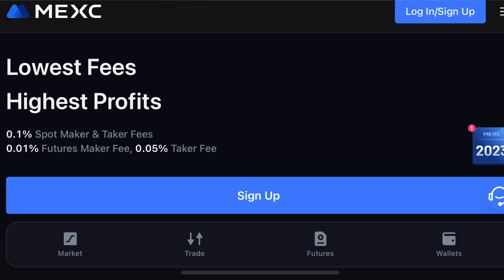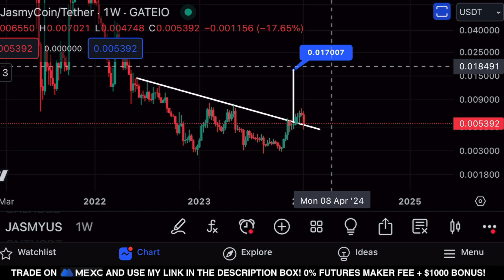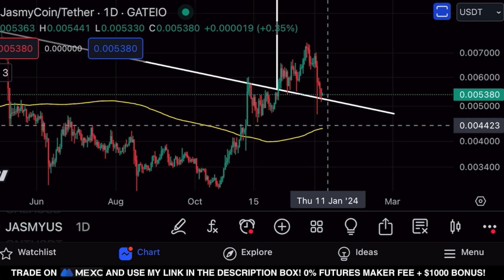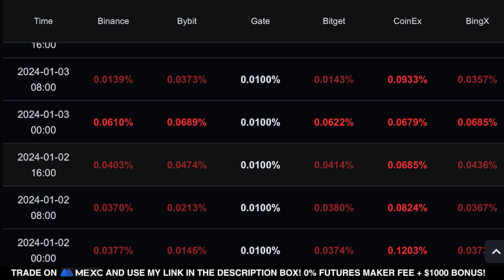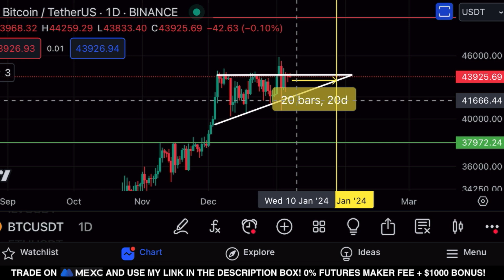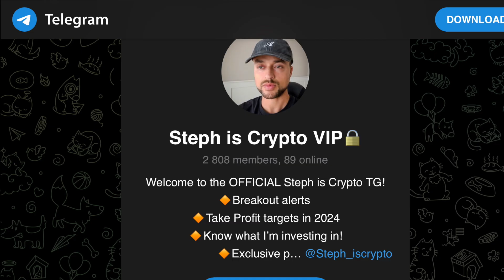*WARNING* JASMY HOLDERS DON'T GET FOOLED!!!!!!!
*WARNING* JASMY HOLDERS DON'T GET FOOLED! | JASMY COIN PRICE PREDICTION 2023

👉 (𝗘𝗥𝗖𝟮𝟬) 0xcd9762913c42e8aeabe8dd9308a6dbd23965948d

Jasmy coin price prediction news update QNT quant now coin token live 100X ALTCOIN 1000x alt coin gems kaspa kas hbar XRP GALA gala games crypto Litecoin trade BITCOIN BTC CRYPTO MARKET USDT USDC COIN GAMING Games BLOCKCHAIN METAVERSE